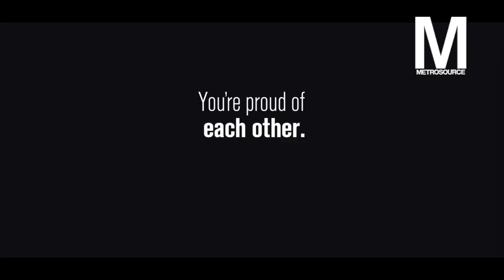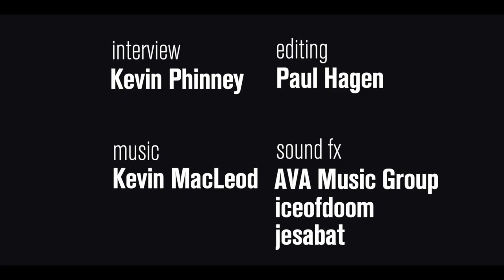Gus and Matt Are Proud of Each Other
In this video, Olympian Gus Kenworthy explains why his boyfriend Matt Wilkas is doing some of his best work on YouTube.